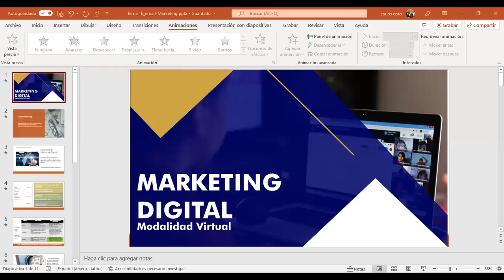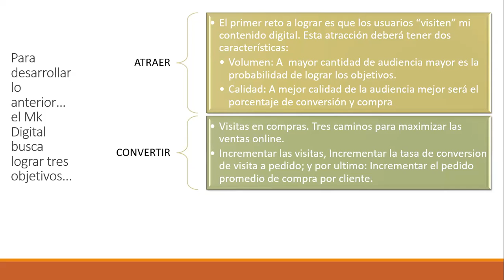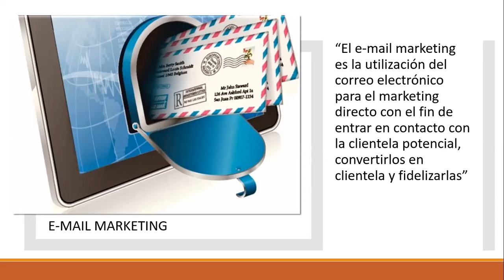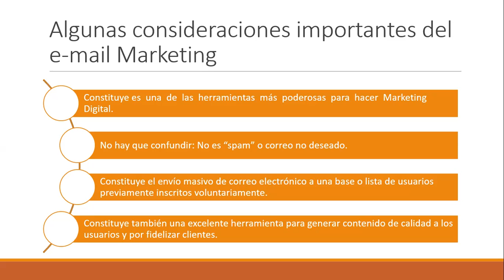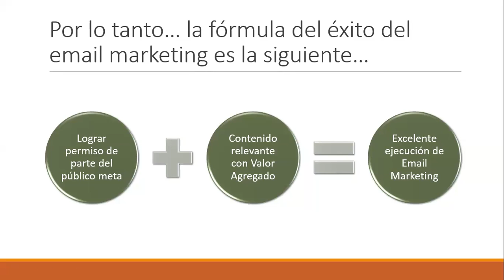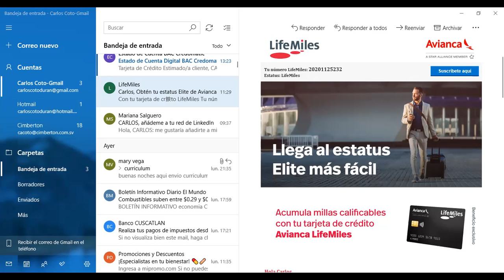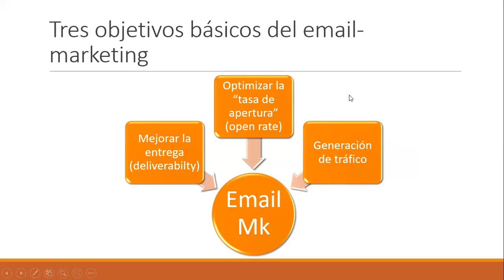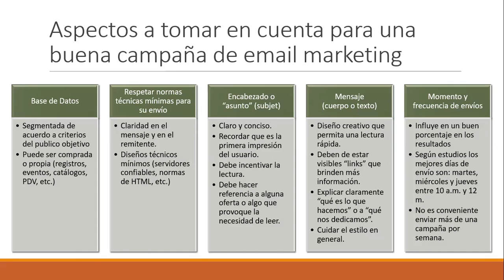Ingles Corporativo - Sesión 16 e-mail Marketing